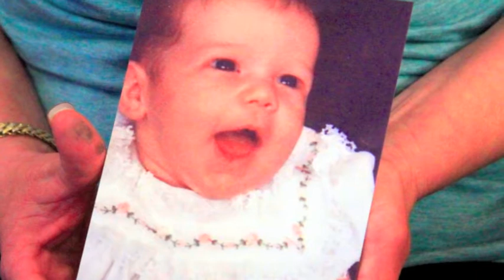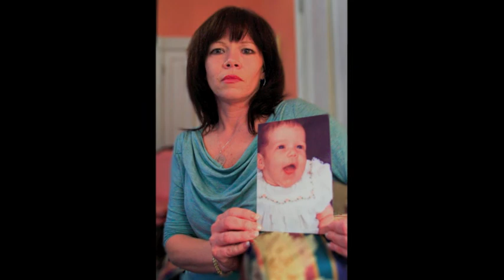Dana Reynolds talks about her fight to keep behind bars the man who killed her daughter